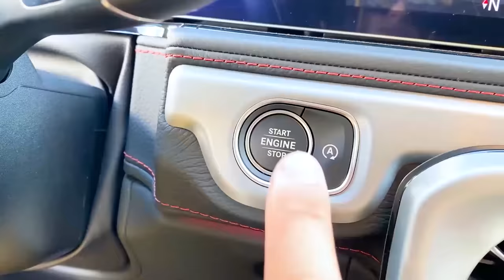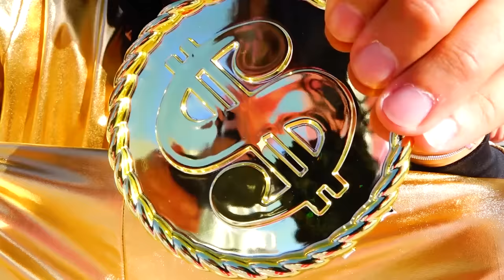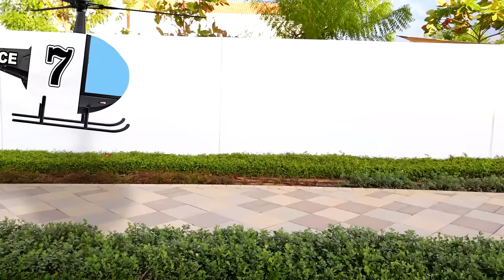يلعب فلاد ونيكيتا بسيارات الأطفال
قصص مضحكة أبوت فلاد ونيكيتا يلعبان بسيارات الأطفال.